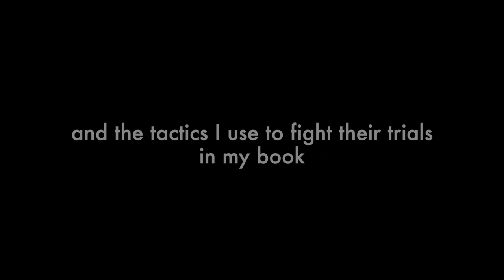The question defence lawyers are asked most often - William Clegg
Celebrated lawyer William Clegg recounts his most famous murder trials in this vivid and revealing memoir. From the murder of TV presenter Jill Dando to Britain's first prosecution for Nazi war crimes, he lays bare the secrets of his profession, from the rivalry among barristers to the nervous wait before a verdict comes back.